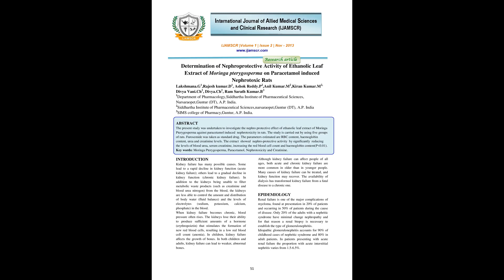IJAMSCR 13 203 51 61 IJAMSCR | Indexed journal | Best journal | medical journal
Dr.N.Sriram
Editor
The present study was undertaken to investigate the nephro protective effect of ethanolic leaf extract of Moringa Pterygosperma against paracetamol induced  nephrotoxicity in rats. The study is carried out by using five groups of rats. Furosemide was taken as standard drug. The parameters estimated are RBC content, haemoglobin content, urea and creatinine levels. The extract  showed nephro-protective activity  by significantly  reducing the levels of blood urea, serum creatinine, increasing the red blood cell count and haemoglobin content .